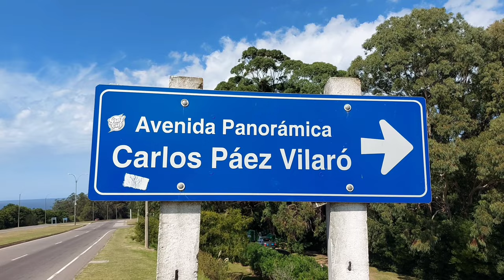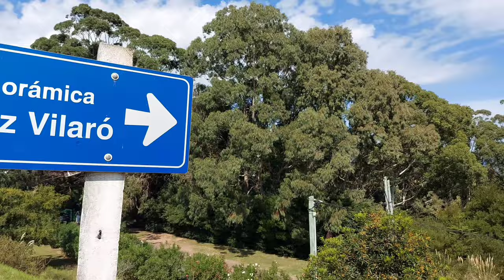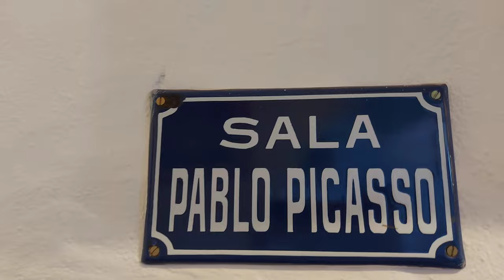Casa Pueblo in Punta Ballena, Uruguay 🇺🇾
Casa Pueblo in Punta Ballena ist als eine der schönsten Attraktionen in Uruguay  und somit auch eines meiner Ziele. Nachdem ich Montevideo verlassen habe , richte ich mich nach Maldonado, wo ich gleich neben dran an der Küste Punta Ballena befindet mit seinen attraktiven Häuser erschaffen von Künstler Carlos Paez Vilaro. Eine Gegend die ein Muss für jeden Besucher Uruguays sein soll. Als nächstes ist der Touristenort Punta del Este eine nächste Attraktion, die mit seinen Stränden, Gebäuden und Hafen die Menschen anziehen.